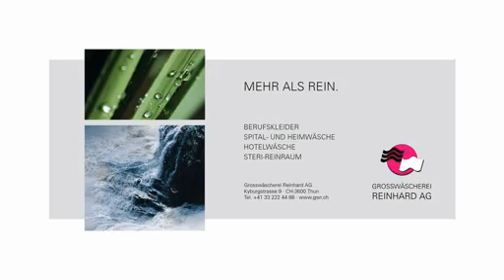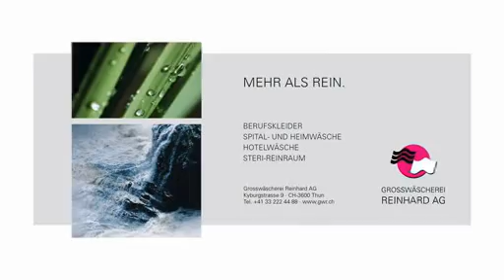1A.TV - Grosswäscherei Reinhard AG, Thun (Video)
Kyburgstrasse 9
3600 Thun
Region Bern
Kategorie Dienstleistungen